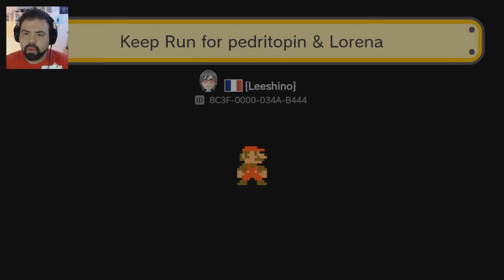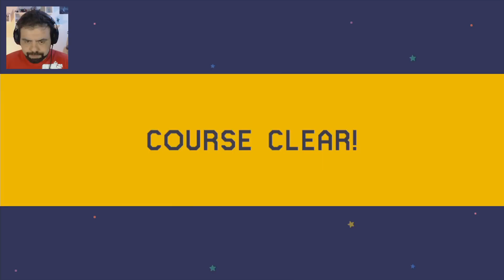TOP 5 STAR RANKING: EU ME SURPREENDI! – Super Mario Maker